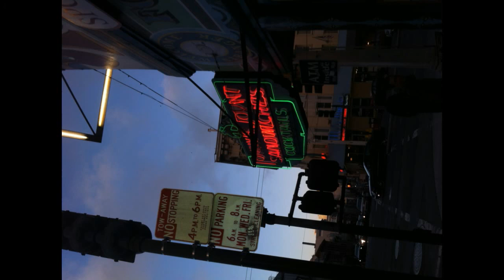SFuring: A Tribute to the Larb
suffer SF skateboarding